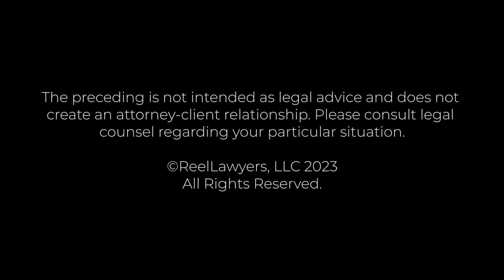What trends do you see in traumatic brain injury cases? | Michael Ronemus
What trends do you see in traumatic brain injury cases?

Michael B. Ronemus, with vast legal expertise, is a distinguished litigator known for his success in medical malpractice and personal injury cases, particularly in Traumatic Brain Injury cases in New York. In his career spanning over two decades, he has litigated over a hundred cases, securing millions in compensation. Ronemus holds a Bachelor of Science from the University of Colorado (1977) and a J.D. from the New York University School of Law (1983). Licensed in New York, Massachusetts, and Connecticut, he was previously an assistant district attorney in Brooklyn and associated with Landau & Miller before joining Ronemus & Vilensky. Actively involved in professional organizations, he contributes to legal education through lectures on various topics.